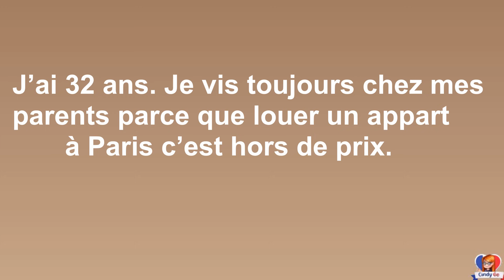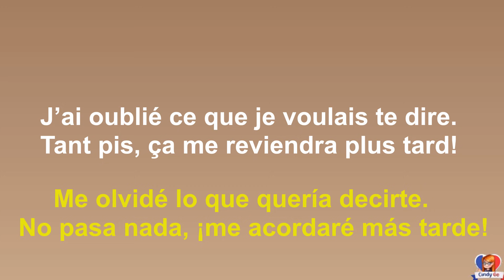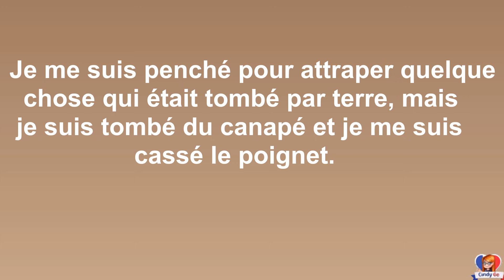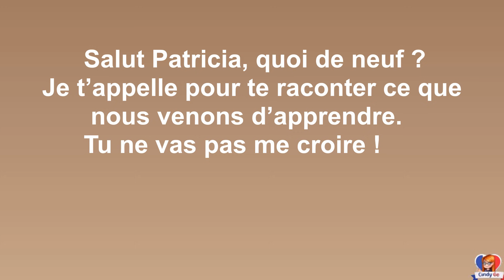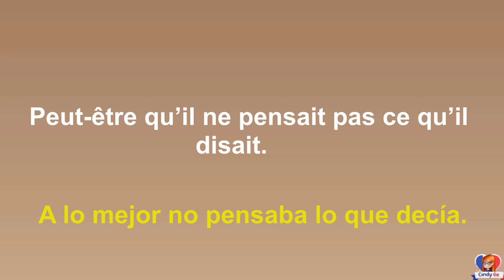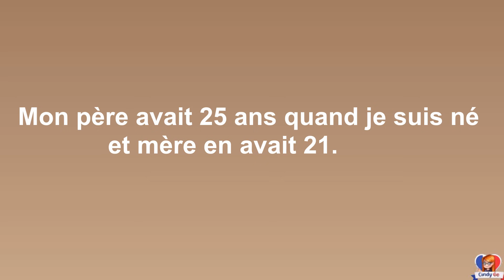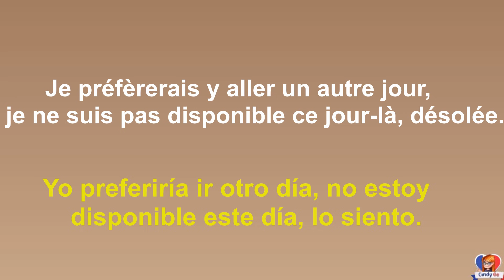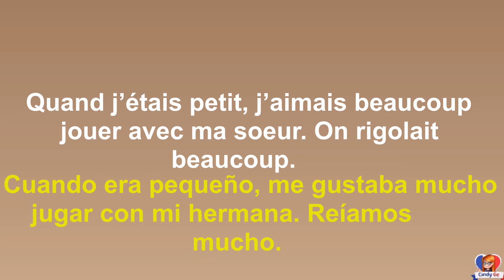21 Minutos de ENTRENAMIENTO de FRANCES Para Cambiar tus Oídos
Escucha estos 21 minutos de entrenamiento en francés para cambiar tus oídos, esta es una excelente practica para afinar tu oído y tu pronunciación en francés con audios reales de conversaciones en francés comunes y verdaderas.

Este es el mejor canal para aprender francés dirigido a hispanohablantes, con conversaciones en francés, pronunciación , frases y oraciones en francés, etc... las mejores clases de francés para ser más fluido con lecciones para todos los niveles de francés, principiante o básico, intermedio y avanzado!